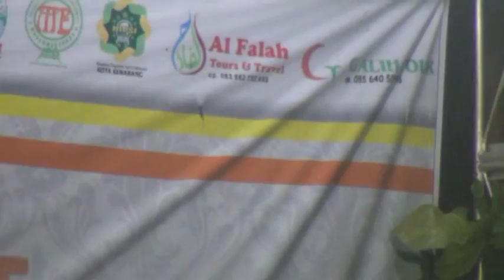sholatun_asubhubada Habib Muhammad Syafi'i Bin Idrus Alydrus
Gebyar harlah PAI ke 46 UIN Walisongo Semarang, bersama Habib Muhammad Syafi'i Bin Idrus Alydrus dan hadroh Baabus Syakron, 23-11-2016 depan Gedung Dekanat FITK UIN Walisongo Semarang